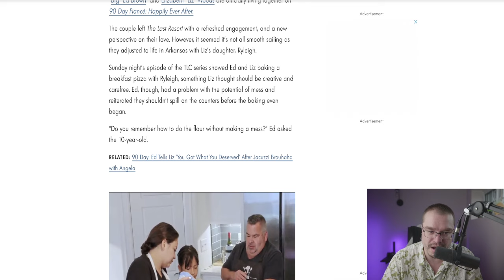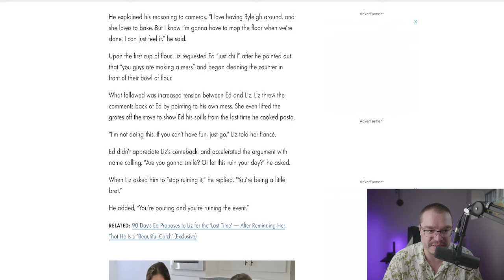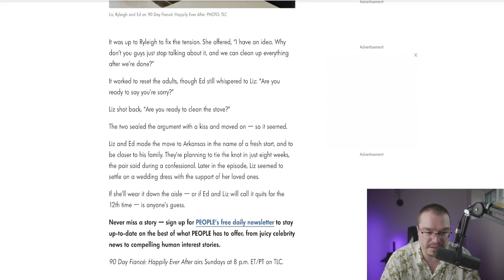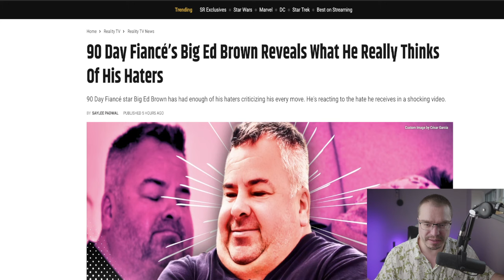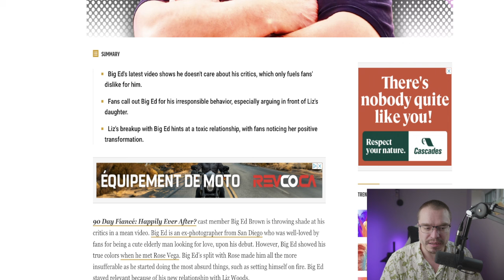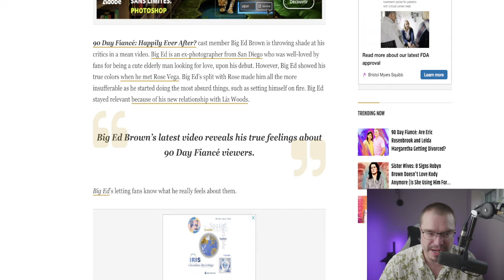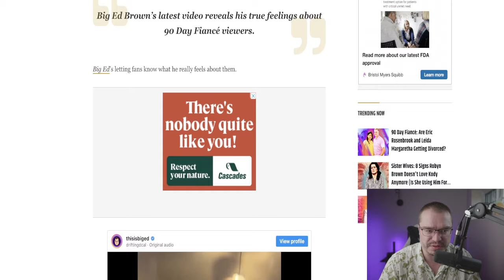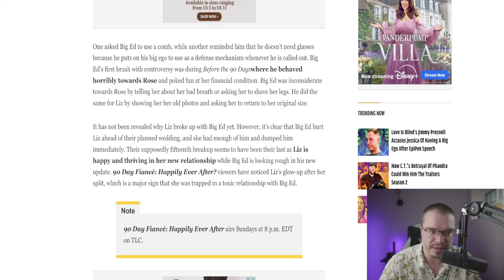90 Day Fiancé: Big Ed ROASTED For Nasty Behavior In Front of Liz's Daughter, Tells Haters F*** Off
90 Day Fiancé: Big Ed ROASTED For Nasty Behavior In Front of Liz's Daughter, Tells Haters F*** Off!